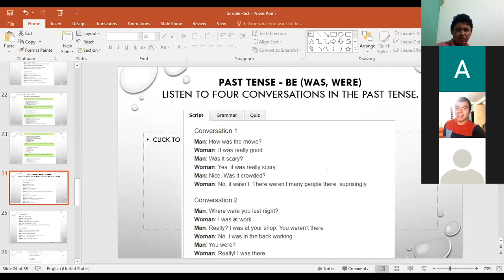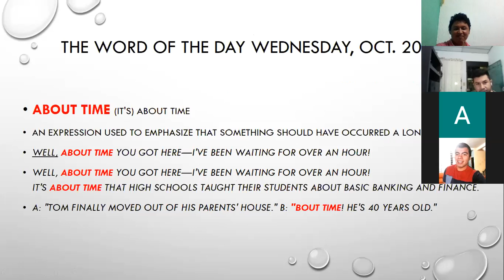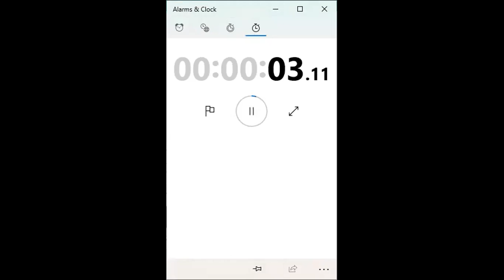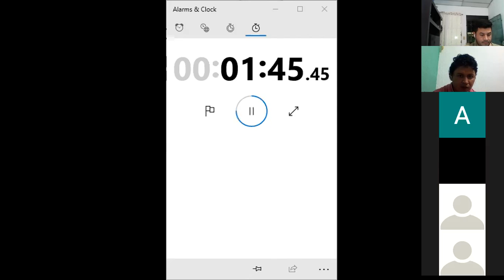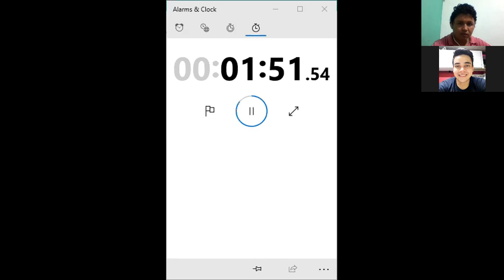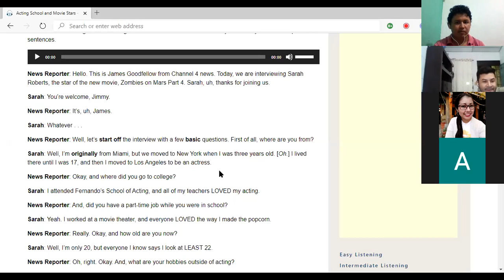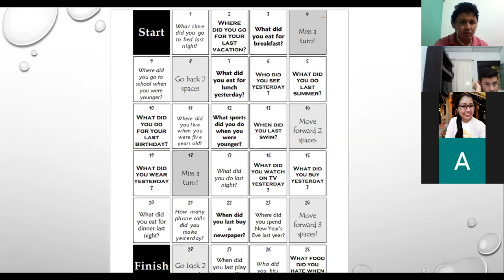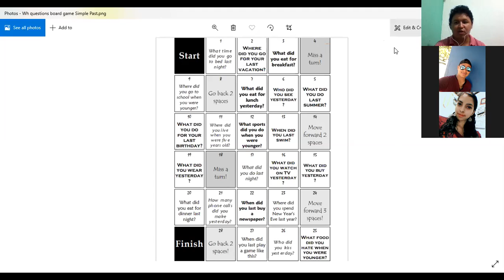Ingles Corporativo-Simple Past Class 7. Oct. 21st 8-9 pm